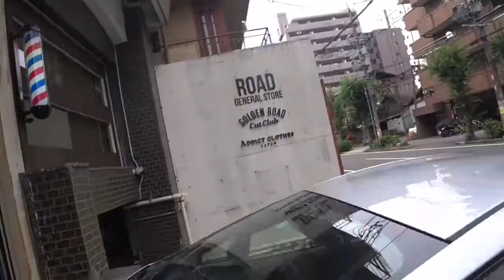東北ツアーは名古屋経由!?SAでサプライズありこういうのってサイコーでしょ！BMW K1300R ハーレーダビッドソンスポーツスター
東北ツーリング行くのに、神奈川から東名高速！？
名古屋に外せないイベントあり！じゃ助走取ってから東北行きゃいいじゃんw
珍道中なら大歓迎ww！！
向かうは名古屋ROAD。
カッコいい男達の集うイベントにgogo！
BMW K1300Rも参戦！

今回のショップ/ブランド紹介↓↓↓気になったら覗いてみてー！

名古屋のトガったセレクトショップROAD
LEWIS LEATHERS,RUDE GALLERY,LOST CONTROL,GERUGA,ADDICT CLOTHES,GAVIAL,ect.

ステンシルで表現される、感性を揺さぶるTシャツは直に触れてほしい。独自の絞りのネオタイダイはRUDEやGERUGAとコラボもしている。

圧巻のアンティークな内装は必見。カフェレーサー乗りは一度は行ってほしいお店。美味しい料理とリーゼント！

シルバーアクセ＆アパレルKILL TIME LIFE
”暇つぶしの人生”という名の新鋭ブランド。主催TAD氏は長年ARGENT GLEAMで制作デザインを担当。今後の展開に目が離せない！